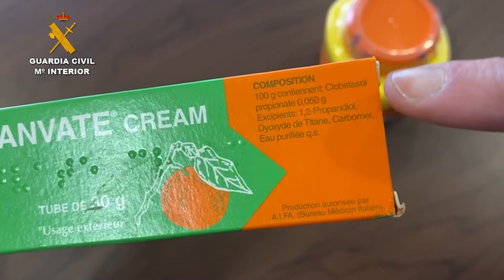2021-11-22_op_obat_cantabria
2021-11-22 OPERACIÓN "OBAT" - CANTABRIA